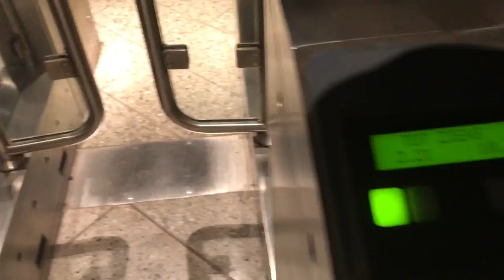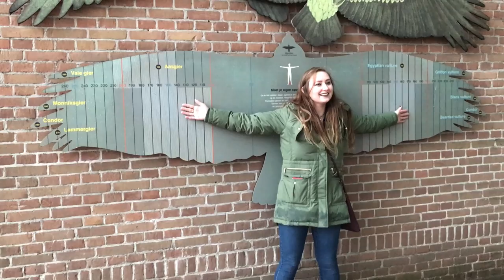Vlog #11: A Day At The Zoo